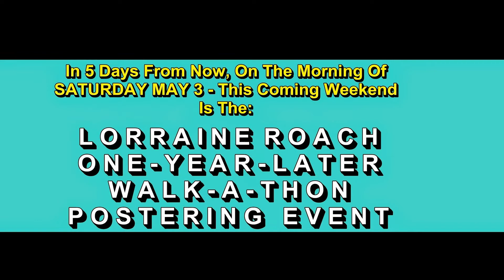Lorraine Roach One-Year-Later Walk-A-Thon Promotional Video Slideshow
Hello and Welcome To This Video Slideshow - which is my way to promote the up-coming (this weekend) Lorraine Roach One-Year-Later Walk-A-Thon which is taking place on Saturday May 3, 2014 at Jackson Park in the city of Peterborough, Ontario, Canada.

This event - as I have mentioned before - is being hosted by Canadian Heart & Stroke Foundation (Peterborough Chapter).
There will be free refreshments, flyers posters and information provided.
This is a free event and anyone and everyone whom can get there is more than welcome to join!

Thanks For Viewing This Important Video & For Any Support you can show for the Roach Family.